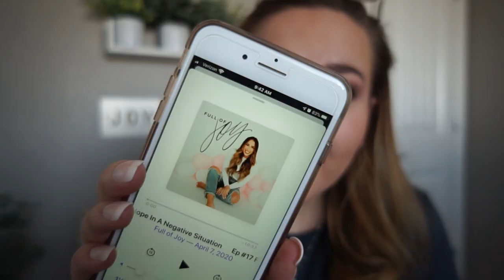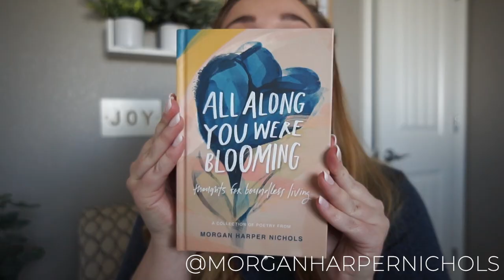MY FAVORITE PODCASTS & AUDIOBOOKS TO LISTEN TO DURING QUARANTINE // QuarantineLife Series Ep. 4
Thank you for joining us in my QuarantineLife Series! As we all adjust to the new normal of our world around us, I want to do my part and bring you all fun and helpful content that will keep you productive, entertained, and in a positive headspace the whole way! Stay tuned for videos on DIY projects from home, tips to stay productive and motivated working from home, fun home challenges, at-home fitness routines, new healthy recipes to try, and MORE!

In this fourth episode, I review some of my favorite podcasts and audiobooks that I have been listening to during quarantine that keep me feeling hopeful , positive, and inspired while I work from home. I'm sure a lot of us have some extra time on our hands these days and it is up to us to make sure we are using this time to fill our heads with good things that keep us motivated and be more. Podcasts are an amazing free way to gain knowledge as well as lighten your mood whenever you need it, and audiobooks on the Audible app only cost a monthly service fee but can truly allow you to take a deep-dive into a topic that interests you. I have been listening to audiobooks and podcasts for YEARS so I'm excited to share with you my TOP PICKS!!

If you like my content ~ You will LOVE these!

Let me know if you have any suggestions for me to check out as well!

Podcasts I Listen To:
The Final Percent with Greg Kimble -
The Health Code with Sarah's Day -
Full of Joy with Franceska Boerman -
Living Fully with Mallory Ervin -

Books I Read:
The 5 Second Rule by Mel Robbins -
Daring Greatly by Brene Brown -
Becoming by Michelle Obama -
All Along You Were Blooming by Morgan Harper Nichols -
All Along You Were Blooming: Thoughts for Boundless Living

Joy Sign
Gaoye Computer Blue Light Blocking Glasses for Women